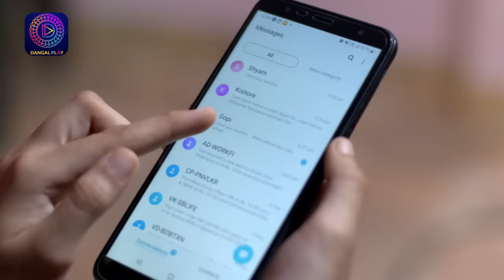India Alert | Sharamsaar | Full Episode 897 | इंडिया अलर्ट | Dangal TV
You can watch the Dangal TV channel :
Fastway Channel No: 15
Digena Channel No: 117
Zing Channel No: 119
Tata Play: 177
Sun Channel No : 328